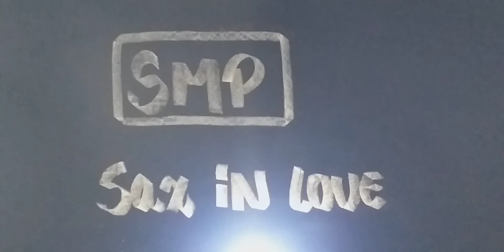Bob Pierce - Reunidos nós estamos | Strings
Hymns Sacred " Strings "
     TENOR SAX BOB PIERCE " Clave de FÁ "
          Gravaçao | Novemver | 10 | 2021 | Categoria: Musica |
                 Matheus de Carvalho | Teclado Yamaha PSR S670